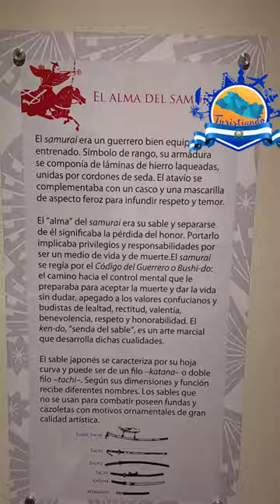Museo Nacional de las Culturas del Mundo CDMX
Turistiando te comprate un poco del Museo Nacional de las Culturas del Mundo, que es uno de los cinco museos de Mexico del INAH y el único que reúne objetos con mucho valor histórico de diferentes formas de vida, valores, costumbres y creencias que ayudan a comprender la diversidad cultural del mundo. Tiene su sede en el antiguo edificio de la Casa de Moneda, monumento histórico del centro capitalino de la Ciudad de Mexico, cuya construcción se inició en 1570.